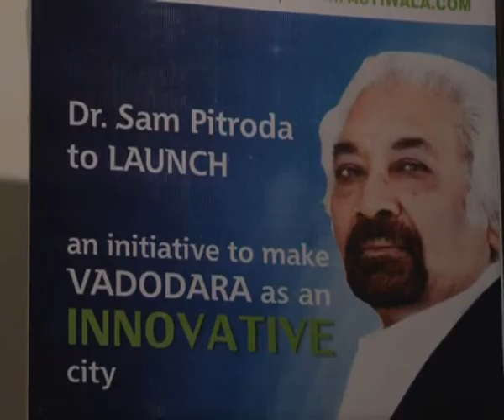Sam Pitroda speaking at Vadodara Innovation City function